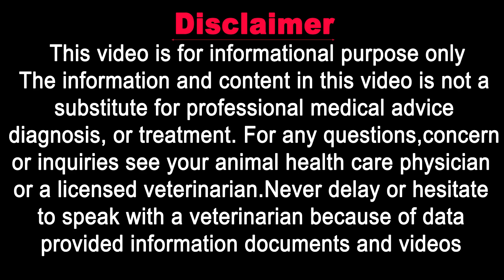How to Make Persian Cat Healthy? / In Urdu / Persian Cat Care / Healthy Coat / Vet Furqan Younas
𝗚𝗼𝗼𝗴𝗹𝗲 𝗠𝗮𝗽 𝗟𝗼𝗰𝗮𝘁𝗶𝗼𝗻:
𝟎𝟑𝟎𝟎 𝟓𝟏𝟓𝟓𝟓𝟖𝟗 / 𝟎𝟓𝟏 𝟖𝟕𝟕𝟑𝟑𝟑𝟎
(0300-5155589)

𝐅𝐨𝐫 𝐂𝐡𝐚𝐧𝐧𝐞𝐥 𝐔𝐩𝐝𝐚𝐭𝐞𝐬:
𝟏) 𝐈𝐧𝐬𝐭𝐚𝐠𝐫𝐚𝐦:
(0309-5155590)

Cats Videos:

4) Top 10-Tips For New Kitten/Cat Welcome at Home|| Disease Free